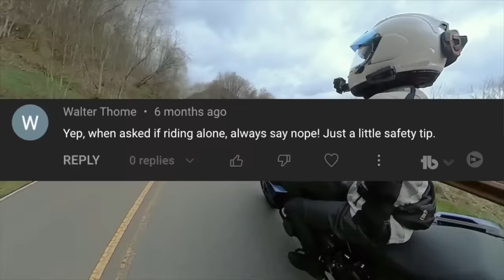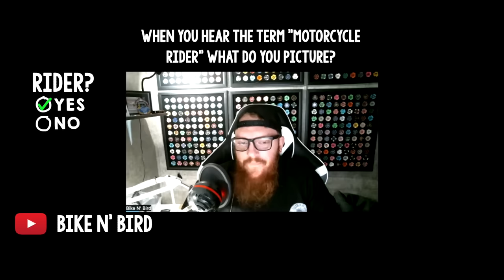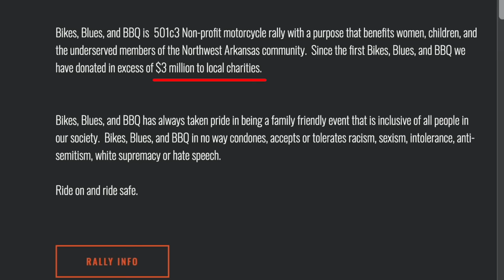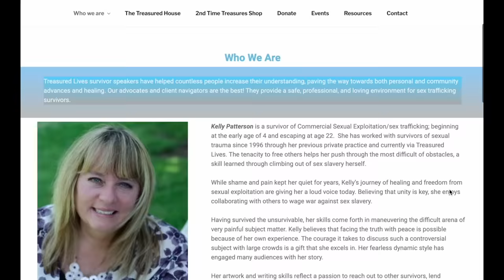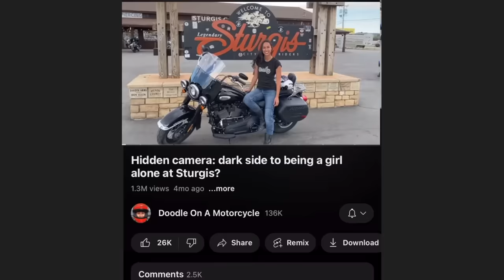Hidden Camera: 'Dark Side' as a Biker Girl Alone at BBB rally?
I brought hidden cameras to Bikes, Blues & BBQ, the Ozarks rally with an unsuspecting agenda, to show you what it's really like to be a woman alone at these supposedly unsafe events.

* This footage was legally recorded to the best of my knowledge according to the laws of Arkansas. Always check with your local laws and/ or consult with a lawyer for legal matters. Doodle on a Motorcycle disclaims any liability incurred in connection with the use of the concepts outlined on this channel and its content *

See videos reserved only for channel members, like deleted bonus scenes!
Behind the scenes business updates

GoPro chin mount *code Doodle10*
My iPhone11 :P